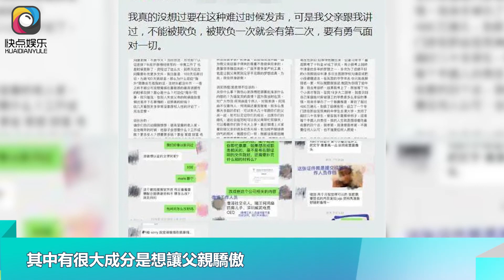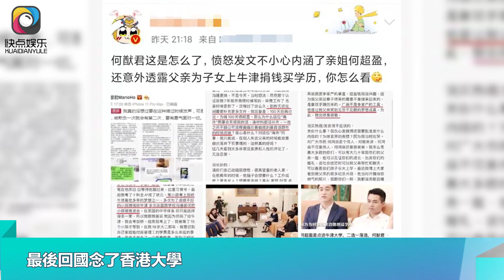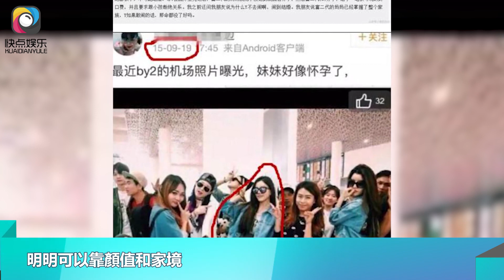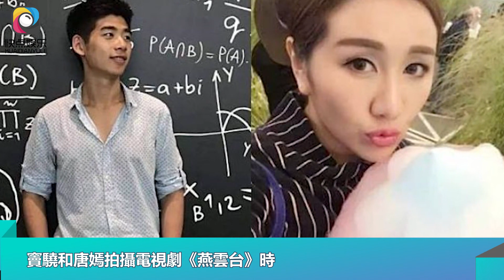何猷君曝賭王捐錢送子女留學內幕，卻令胞姐何超盈躺槍，他再次回應｜快点娱乐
何猷君曝賭王捐錢送子女留學內幕，卻令胞姐何超盈躺槍，他再次回應